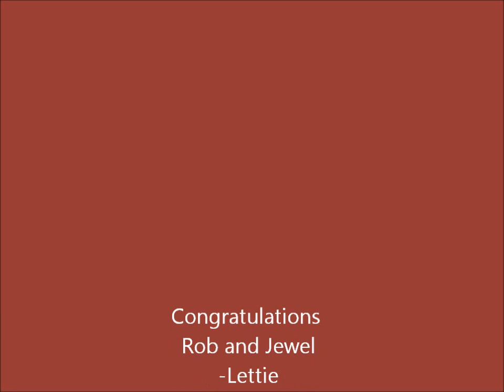Rob.Jewel.wmv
Rob and Jewel's wedding dances on September 24th, 2011. The first one is the Bride and Groom dance then the Daddy Daughter dance. Enjoy!!